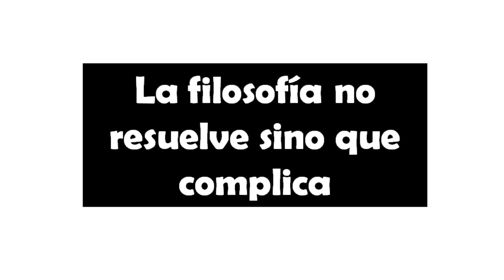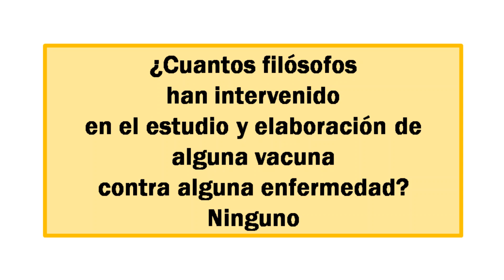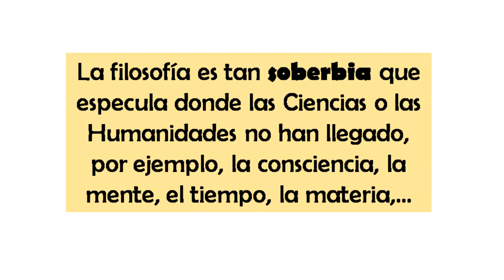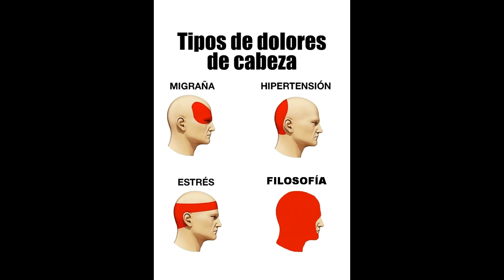¿Existe la filosofía? - XLIV - ¿Es posible vivir sin filosofía?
¿Es posible vivir sin filosofía?

Si, es posible y deseable pues existen la Lógica, la Matemática, las Ciencias y las Humanidades con autonomía desde hace miles de años.

No es necesario criticarlo todo y divagar como hace la filosofía con el añadido de que no llega a algo satisfactorio, más bien a todo lo contrario.

Las observaciones, las preguntas y los análisis que una persona se formula no son filosóficos, más bien, entran en algún conjunto de las Ciencias o de las Humanidades.

Como tampoco es filosófica la crítica a los métodos y la interpretación de los resultados de las Ciencias o de las Humanidades sino que debe ser analizado por quienes lo han propuesto y lo han desarrollado.

¿Se puede pensar sin filosofía? ¿enseña a pensar?

Por supuesto, se puede y se debe prescindir de la filosofía, para ello el ser humano dispone de la Lógica, las Ciencias y las Humanidades, del ajedrez, de la retórica, de las técnicas de estudio que dan técnicas concretas para llegar a soluciones concretas, convergentes y consensuadas.

Se puede y se debe pensar y vivir sin filosofía pues para hablar y escribir se necesitan argumentos, datos, estudios y la filosofía solo da argumentos pero no ofrece estadísticas, datos o estudios, técnicas de retórica, lógica, por esto la filosofía es tan pobre, aburrida y prescindible.

¿Se puede preguntar por la vida, el amor o la libertad sin filosofía? Si, a través de los saberes humanos basados en la experiencia, las Ciencias y las Humanidades. Es cierto que la Ciencia no puede medir el amor, la libertad u otra idea pero siempre es mejor pensar, hablar y actuar desde los estudios sociológicos, psicológicos o de otra Ciencia que recurrir a las divergencias de la filosofía. Aunque otra fuente fiable es la experiencia ajena.

Si se analiza la realidad, se puede concluir que los profesionales viven y piensan sin filosofía. Las decisiones de los organismos internacionales no cuentan con la filosofía. La política, las empresas y la iglesia viven sin filosofía. En conclusión, solo es posible el análisis desde alguna posición científica o humanista.

La filosofía se preocupa más de plantear la pregunta adecuada cuando se encuentra ante la realidad que de ofrecer una respuesta y esto no saca de la niebla de la discusión, de la difusión o de la incertidumbre individual o colectiva si no que incomoda, inquieta y deprime.

Cuando se mira un libro de filosofía, se puede apreciar una ausencia de definición, metodología o esquemas de trabajo, por el contrario, cuando se abre un libro de Matemáticas o Física, se encuentran escritos números, conceptos y teoremas de las Matemáticas, técnicas para resolver problemas.

En conclusión

La filosofía no ayuda a vivir ni a pensar.

Esto es solo una parte de un capítulo, si quiere saber más sobre mi libro puede escribirme y se lo envío.

En el enlace a mi blog encontrarás mis argumentos contra la filosofía y un texto que puedes copiar para enviar al Ministerio de Educación de tu país y a las Comunidades Autónomas para que eliminen la filosofía de sus planes públicos de estudio y la sustituyan por asignaturas más necesarias

El enlace para comprar el libro en Amazon es